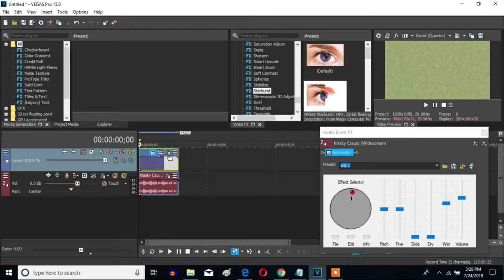How To Make 4ormulator V8 On Sony Vegas Pro